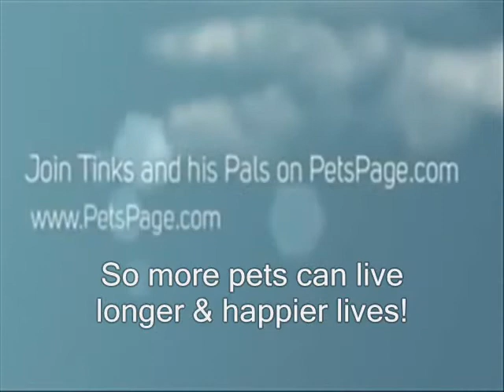Support Tinks' Story Countdown! 22 Days to Go! (A Pet Owner Awareness Campaign)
Facebook.com/WeLoveTinks
Facebook.com/MyPetAdvocate.org
Facebook.com/MyPetAdvocate